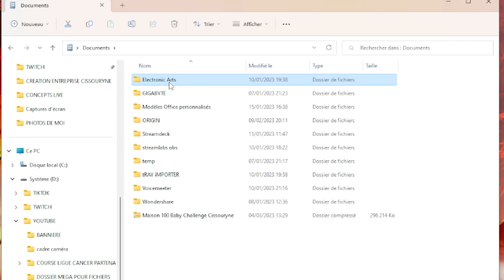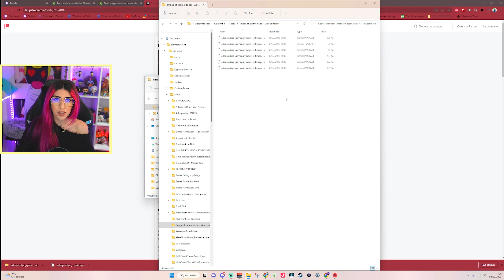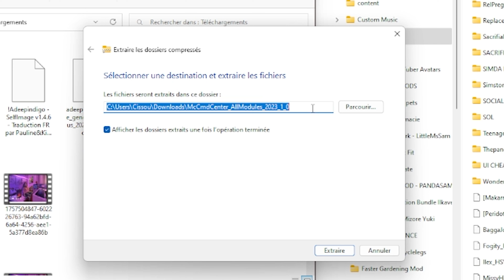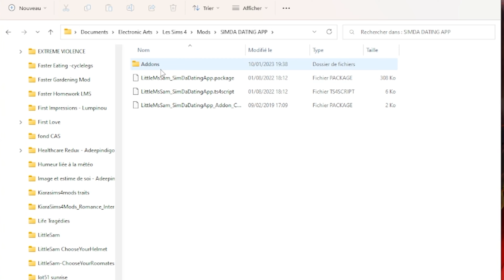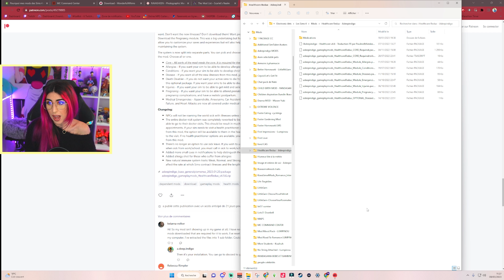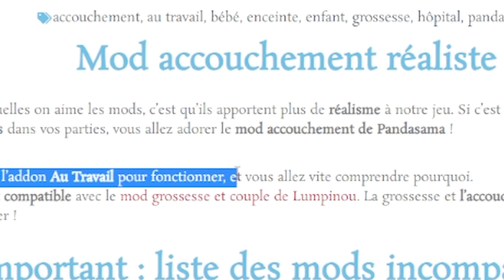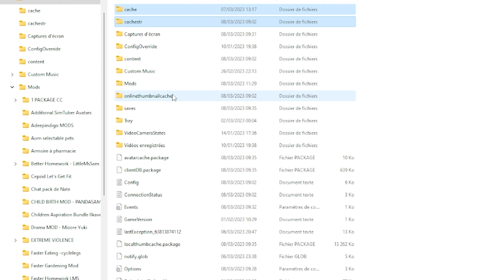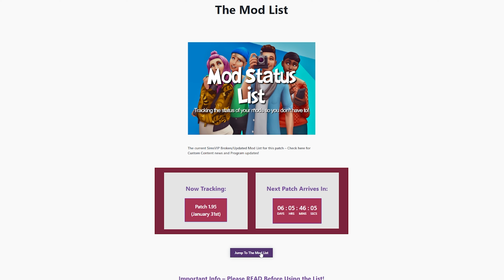Vos MODS ne marchent pas ? Je vous donne 8 astuces pour les résoudre💡| SIMS 4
Tutoriels et astuces : Vous en avez marre que vos mods dans les sims ne marchent pas ? Vous ne savez pas pourquoi et comment régler le problème ? Dans cette vidéo je vous fait la liste des 8 erreurs les plus fréquentes qui font que vos mods ne fonctionnent pas et je vous donne la solution !

Concours : Tente de gagner le jeu de ton choix en participant au Giveaway Instant Gaming en cliquant sur le lien

Si tu veux me soutenir, tu peux acheter tes jeux moins chers sur Instant Gaming via ce lien Merci beaucoup ❤️

Je suis également streameuse sur Twitch, tu m'y verras 5 fois par semaine :

ID ORIGIN : Cissouryne

 ☾ ⋆･ﾟ:⋆･ﾟ:✧⋆.:･ﾟ✧.: ⋆･ﾟ: .⋆ ☾

.⋆ Montage fait par Zodiak

 ☾ ⋆･ﾟ:⋆･ﾟ:✧⋆.:･ﾟ✧.: ⋆･ﾟ: .⋆ ☾

Si tu as aimé la vidéo laisse un j'aime et un commentaire 💜